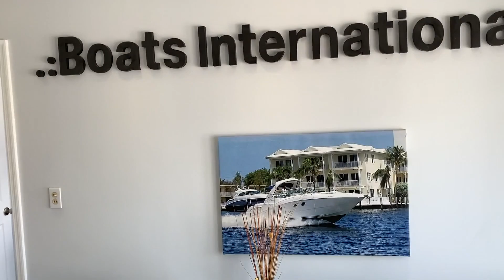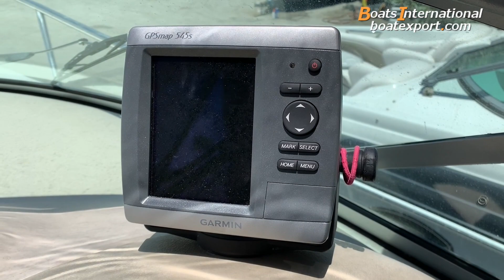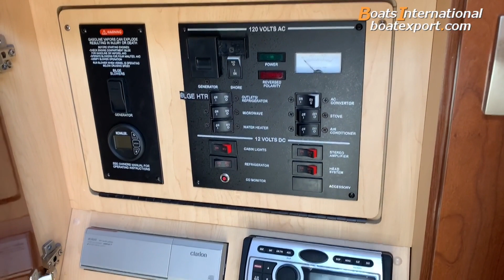2008 Sea Ray 280 SunDancer for sale